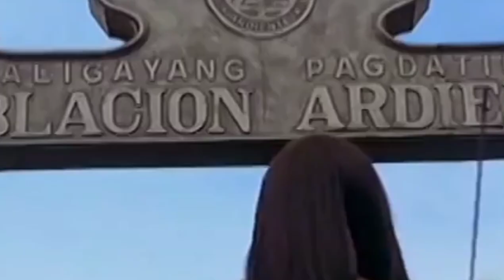Unstoppable // Lily Cruz ✔︎ Ivy Aguas / Wildflower | Fixel World | Subscribe!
After experiencing a painful life in a town. Lily Cruz take on the journey of having revenge on those who killed her parents.

Unstoppable // Sia